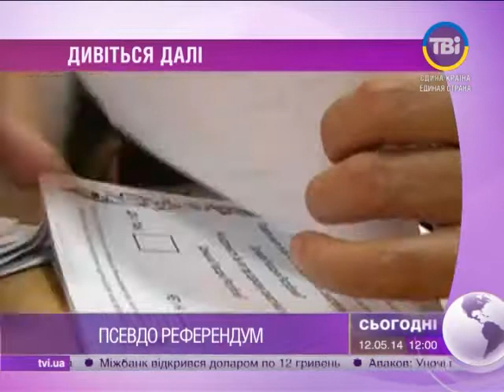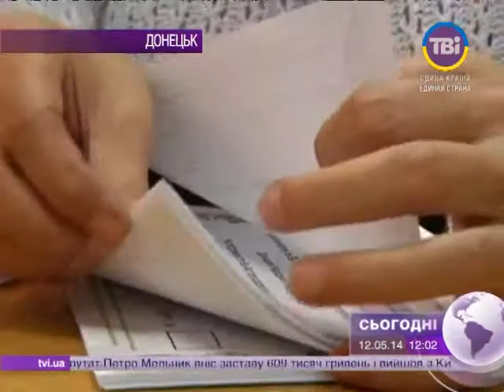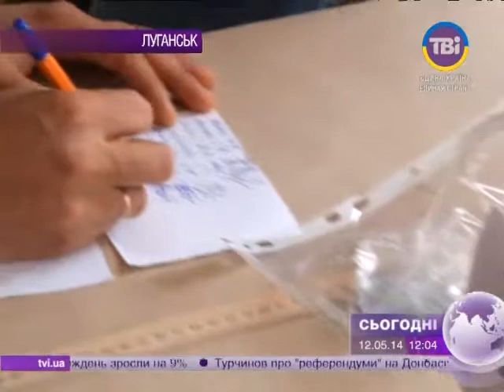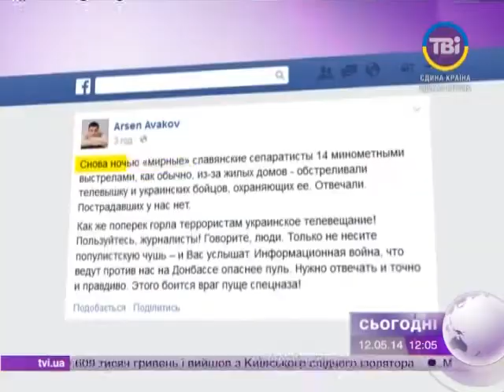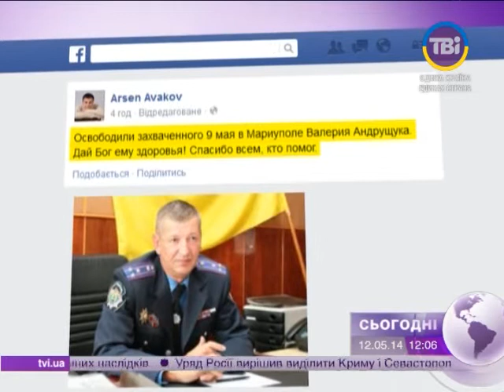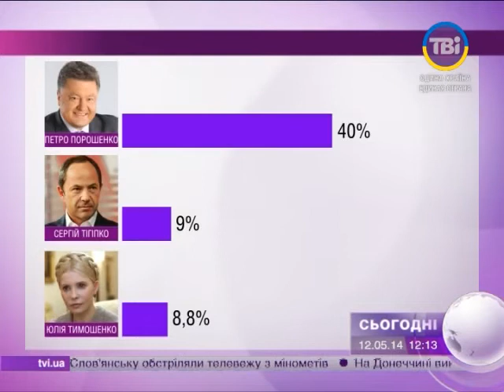Сьогодні о 12:00 від 12.05.2014